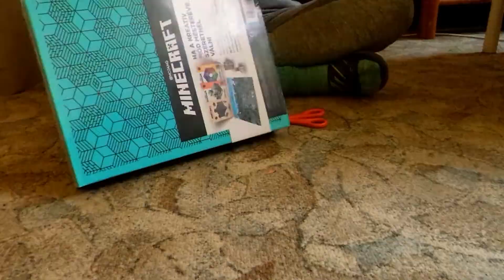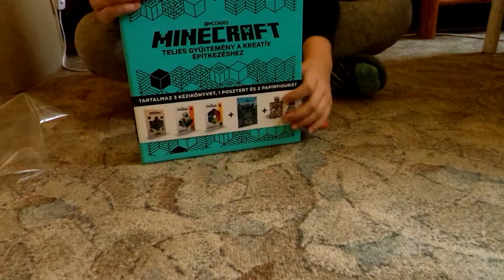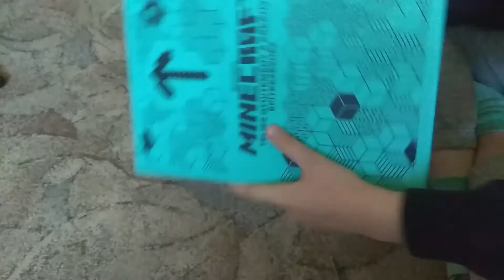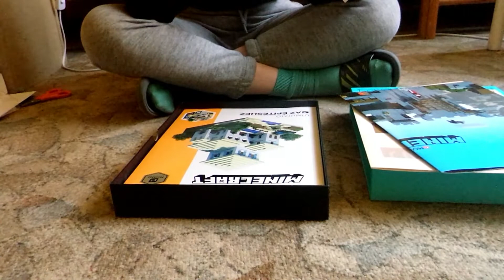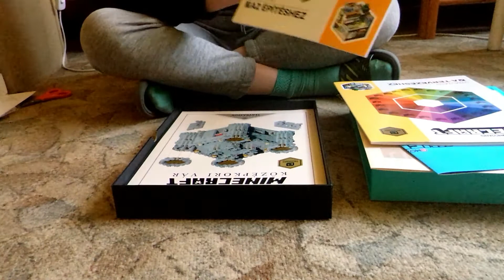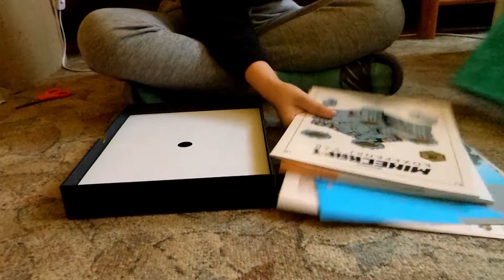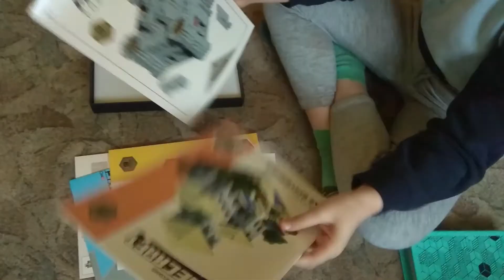Könyvbemutató|Minecraft: Teljes gyűjtemény a kreatív építéshez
Elnézést a képminőségért, reméljük, senkit nem riaszt el: a tartalom az, ami magáért beszél!